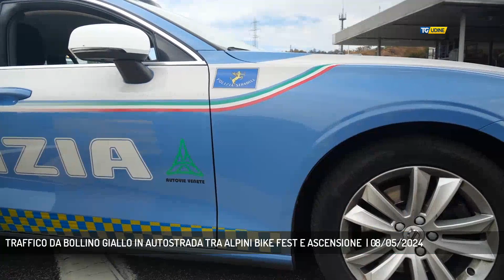TRAFFICO DA BOLLINO GIALLO IN AUTOSTRADA TRA ALPINI BIKE FEST E ASCENSIONE | 08/05/2024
TG Udine 08/05/2024 - TRIESTE - Previsto bollino giallo lungo la rete autostradale del Friuli Venezia Giulia a partire da giovedì 9 maggio.  (Servizio di Omar Costantini)  - Segui TV 12 anche sul digitale terrestre! Visita il sito tv12.medianordest.it